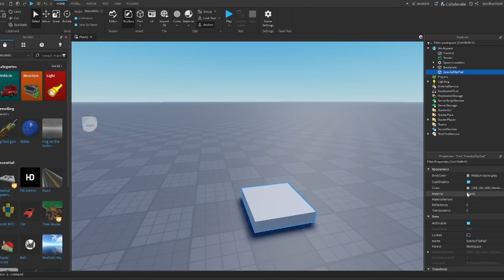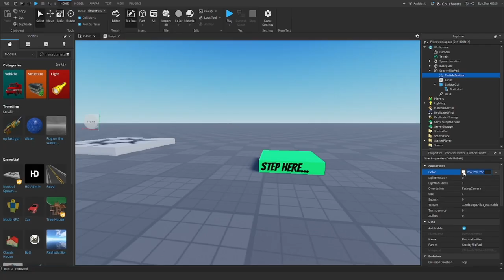How to make a Gravity Flip Pad!! (ROBLOX)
Script: local pad = script.Parent
local cooldown = {}

pad.Touched:Connect(function(hit)
 local character = hit.Parent
 local humanoidRoot = character:FindFirstChild("HumanoidRootPart")
 local player = game.Players:GetPlayerFromCharacter(character)

 if humanoidRoot and player and not cooldown[player] then
  cooldown[player] = true

  -- Play particle effect
  local emitter = pad:FindFirstChildOfClass("ParticleEmitter")
  if emitter then
   emitter.Enabled = true
   wait(0.5)
   emitter.Enabled = false
  end

  -- Play sound
  local sound = pad:FindFirstChildOfClass("Sound")
  if sound then
   sound:Play()
  end

  -- Save original orientation
  local originalCFrame = humanoidRoot.CFrame

  -- Flip the player upside down
  humanoidRoot.CFrame = originalCFrame * CFrame.Angles(0, 0, math.rad(180))
  humanoidRoot.Anchored = true

  wait(5)

  -- Flip them back
  humanoidRoot.CFrame = originalCFrame
  humanoidRoot.Anchored = false

  cooldown[player] = nil
 end
end)

In this video, I’ll show you how to build a Gravity Flip Zone in Roblox Studio — it’s super easy, no plugins, and all you need is one part, a script, and a bit of chaos.

You can add it to your obby, game, or just troll your friends with it

Hope this helps you build something cool